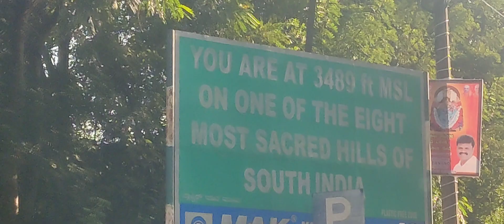Dussehra festival | Mysore Chamundi Hills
Watch the Dussehra festival of Mysore and Chamundi hill view

Do follow this channel and support us.